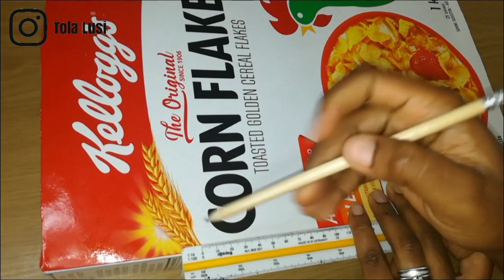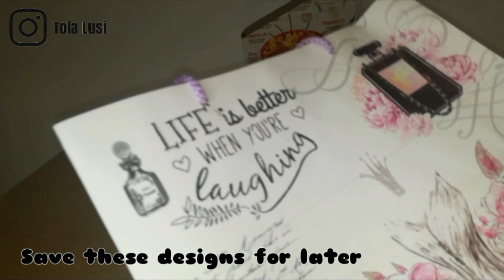Best Out Of Waste | Cereal Box Ideas | Desk Organizer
Hey everyone!
Today's DIY is about transforming a cereal box into a desk organizer. It is a great way to reuse your empty cereal boxes and get the very best out of your waste!
For this DIY you will need:
*1kg cereal box
*A large gift bag
*Gift Wrap
*Glue gun
*Glue stick
*Pencil
*Ruler
*Scissors